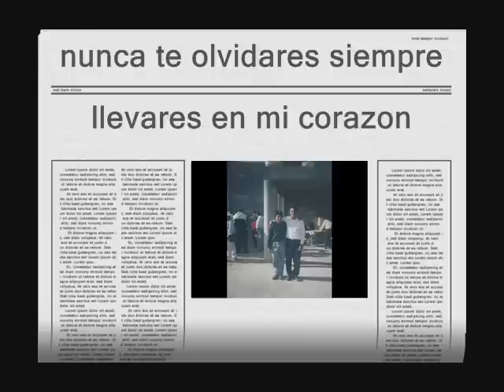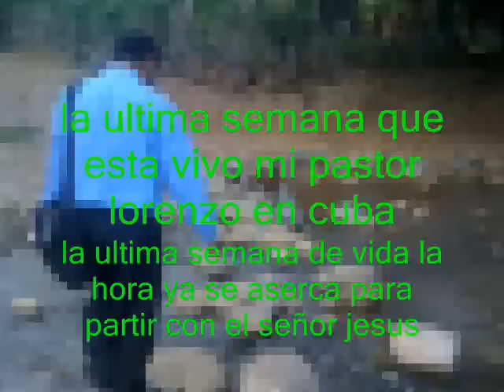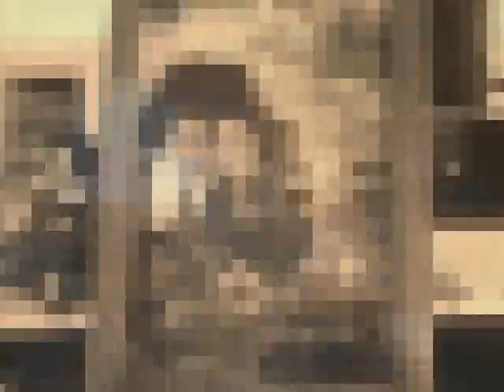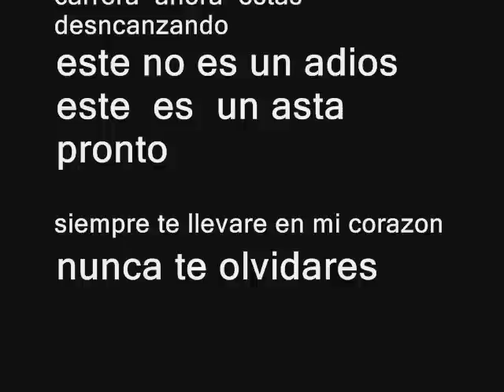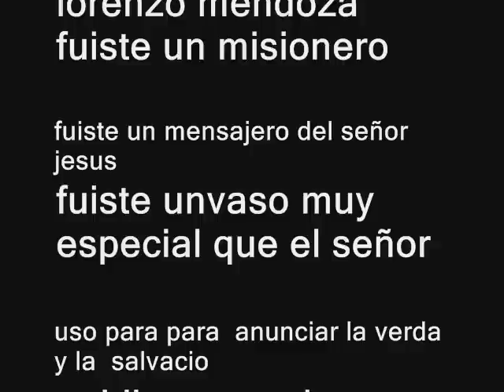A MUERTO PASTOR LORENZO MENDOZA.wmv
si   A MUERTO UN GRAN HOMBRE   DE DIOS  VALOREMO  LOS  HOMBRE  DE  DIOS  QUE  TENEMO  VIVO   Y NO LAMENTAR  CUANTO  DIOS  NOS  LO QUITE